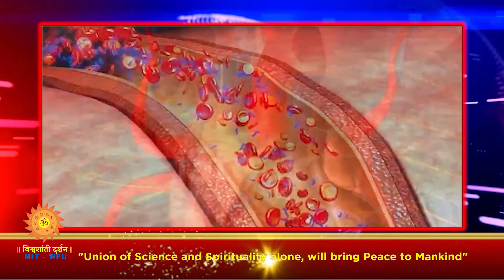News Magazine Episode No : 514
News Headlines
इलाज, सिर्फ एक रुपये में’
ओडिशा में एक डॉक्टर, एक रुपये में इलाज करने वाला, एक चिकित्सालय चला रहे हैं. जानते हैं क्या हैं इसके पीछे का विचार…

‘बेकार वस्तुओं से सजावटी सामान’
केरल की यह महिला, बेकार वस्तुओं को सजावट के सामान में बदलती है. आइये देखते हैं…

‘छोटे पेड़, बड़ी उपलब्धी’
इस भूतपूर्व मरीन अभियंता ने बोन्साई की ७०० किस्में उगाईं हैं. मिलते हैं लेनुस ज़ेवियर से…

‘ये है दिल्ली के मटका मैन’
दिल्ली के मटका मैन, यह सुनिश्चित करने के मिशन पर है कि कोई भी प्यासा न रहे. सुनते हैं पूरी कहानी…

‘भारत का पहला फॉर्मूला-2 विजेता’
जेहान दारुवाला ने रच दिया इतिहास। बन  गए फॉर्मूला-2 रेस जीतने वाले पहले भारतीय…